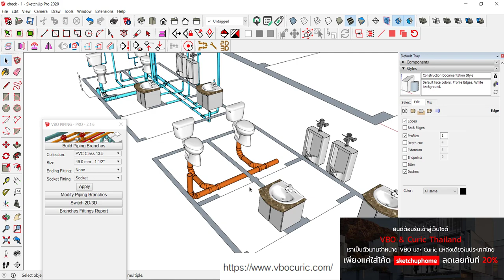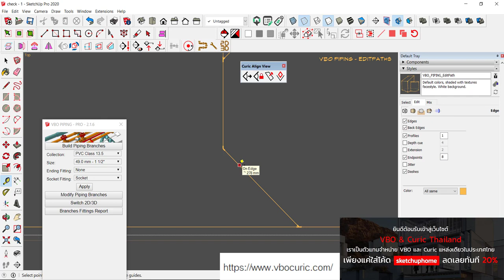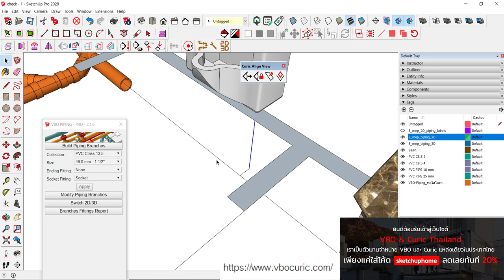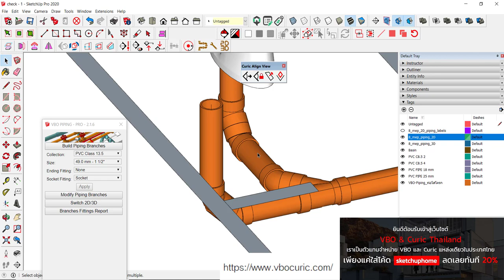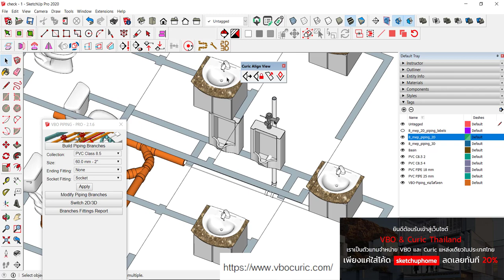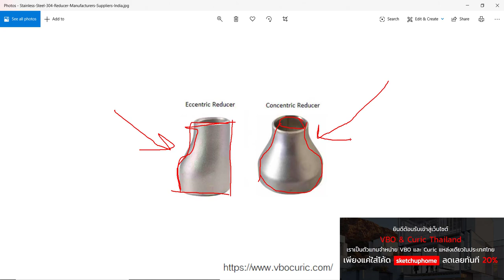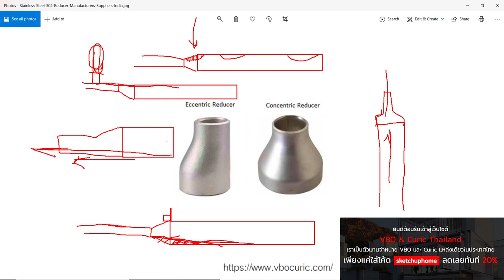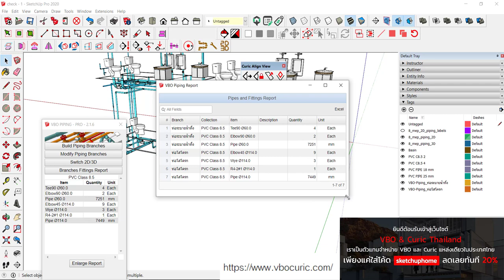วิศวกรสิ่งแวดล้อมอินดี๊สอนต่อท่อสามมิติในอาคาร ตอนที่ 3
สนใจดูข้อมูลเพิ่มเติมได้ที่
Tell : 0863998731